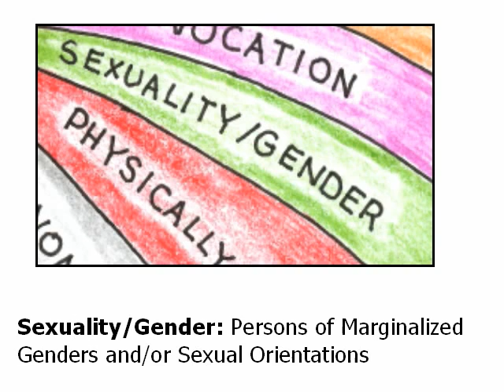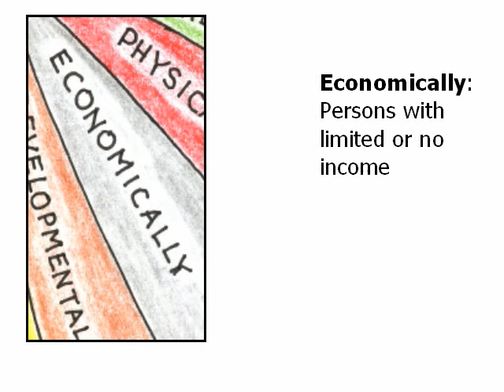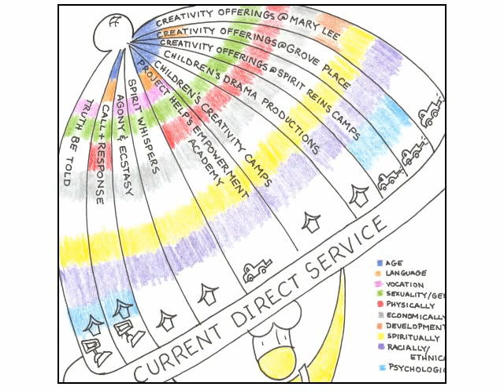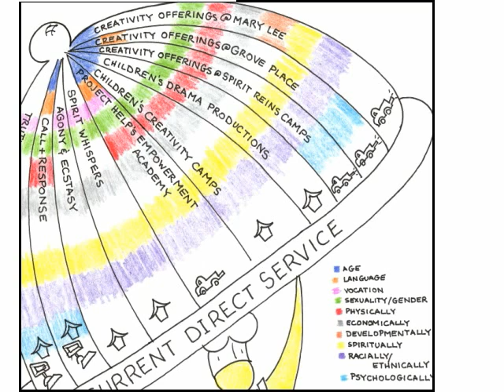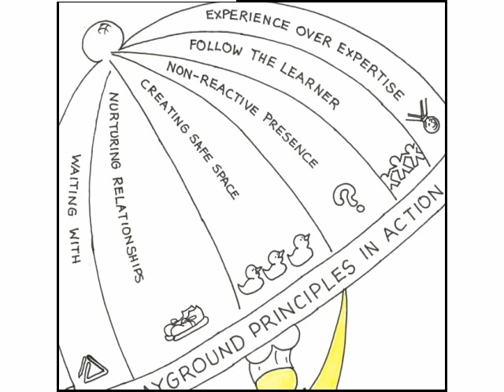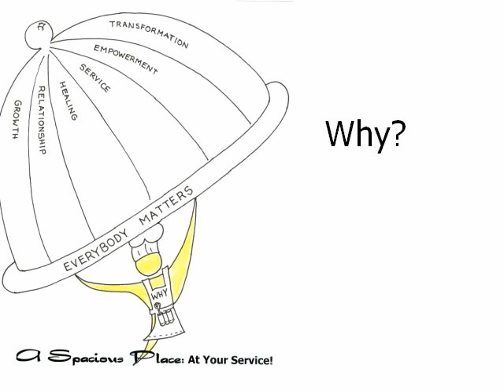Who We Are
A visual description of the Who, What, When, Where, Why, and How of A Spacious Place Inc.